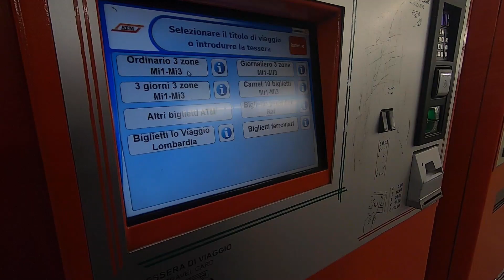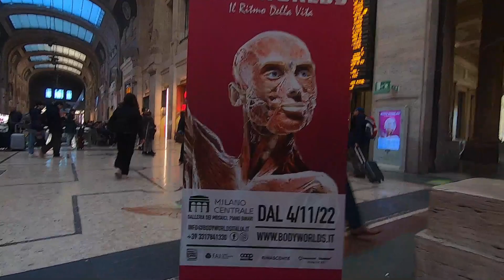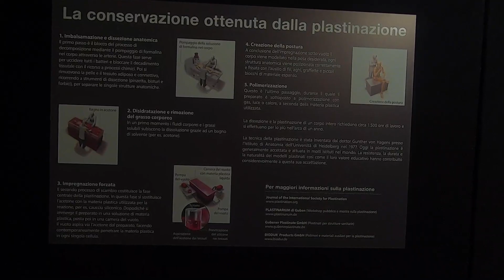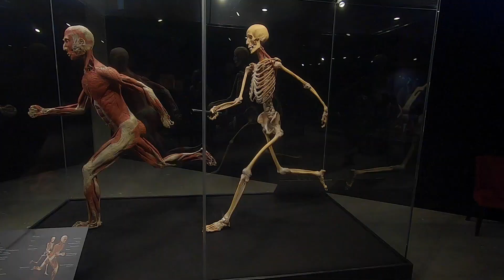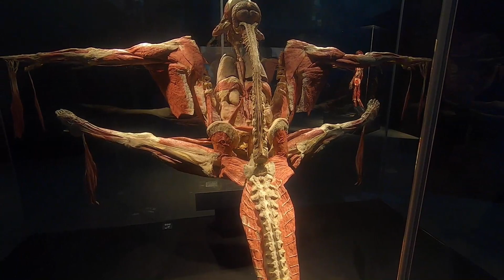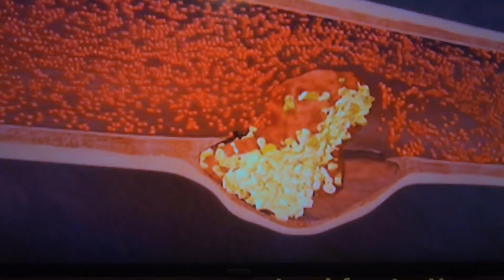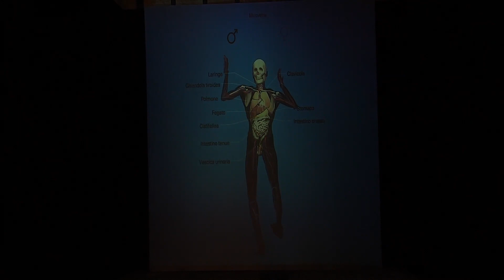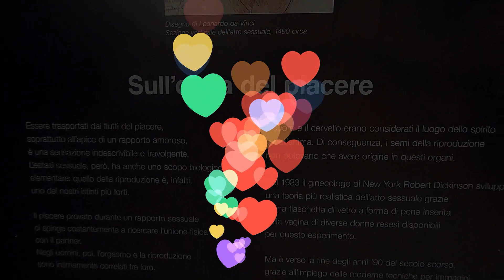👉👉RAGAZZI UN VIAGGIO PAZZESCO....... QUESTA VOLTA NON IN CAMPER